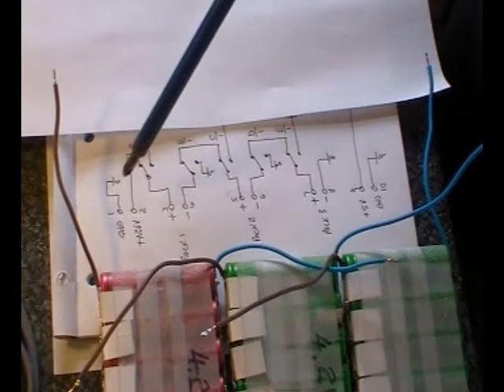New Lithium Battery 12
BUILDING MY NEW LITHIUM BATTERY
WITH AUTOMATIC CHARGER.
P12.

Description below.

Hello everyone.
This channel will be devoted to Alternative Energy experiments that anyone can do at home.

Has had a great influence on the future development of this channel.
Also without whose help and advice I don't think I would have got this far in my YouTube adventure.

My engineering teacher. I have learnt a great deal about how to use CAD programs and turn them into real life things.
Welding isn't a strong point with me but Tman has guided me through that too.

Go and check out their channels. I don't think you will look back.

REMEMBER! I know  NUTTING!
I only know what I do.

This channel will also have the odds and sods that I get up to as well.

Breakout on original Quantum Accumulator cell. First part of schematic/circuit diagram.